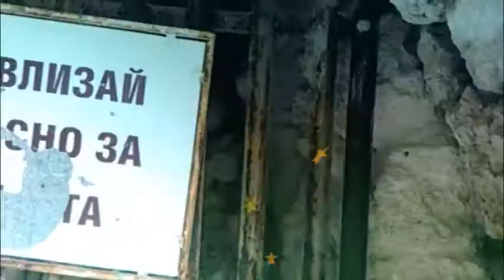Aladzha Monastery Varna Bulgaria 25th 04 2015 HQ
Загадочный поход в Аладжа Монастырь. Прикосновение к вечной тишине и мудрости.